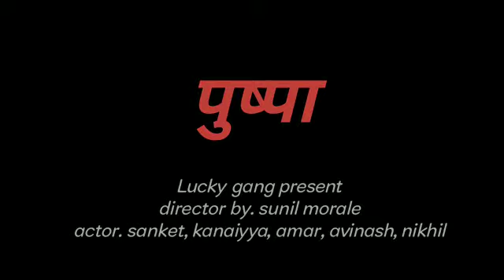गाव का पुष्पा🔥 पुष्पा पुष्पराज🔥 निवडुंगवाडी ke बच्चे🔥part.1